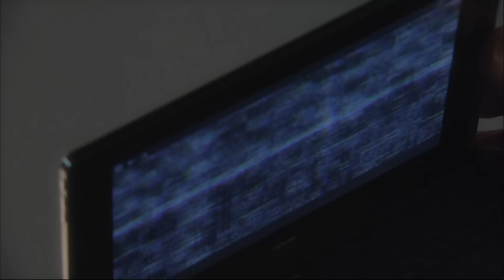『貞子３Ｄ２』本予告編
8.30（金）公開『貞子３Ｄ２』の本予告編。前作以上にパワーアップした恐怖、スリル、そして新開発"スマ４Ｄ"を駆使した最恐３Ｄアトラクション・ホラー！
主題歌は、世界を舞台に活躍するアーティスト・東方神起の新曲「ＳＣＲＥＡＭ」に決定！！
拡散するリングウィルス、増殖する貞子、そして貞子の子・・・。
今夏、貞子旋風が吹き荒れる！！

出演：瀧本美織／瀬戸康史／大沢逸美／平澤宏々路　大西武志／石原さとみ（特別出演）／山本裕典／田山涼成
監督：英勉
主題歌：東方神起「ＳＣＲＥＡＭ」（avextrax）
配給：角川書店
8月30日（金）　３Ｄ／スマ４Ｄ同時上映